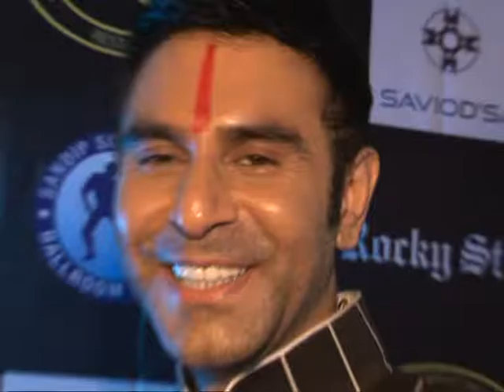Karaoke World Championships Launch sandeep soparkar Mansi Scot Sibani Kashyaup Savio dsa 4